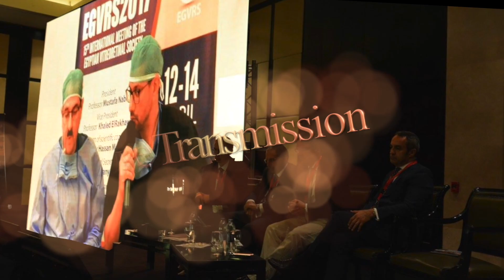Amr Azab EGVRS 2019